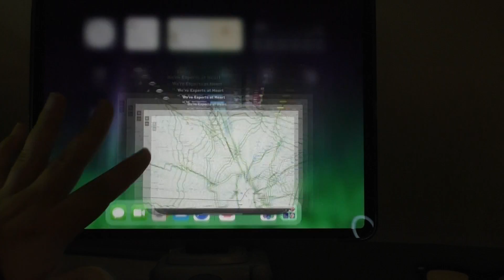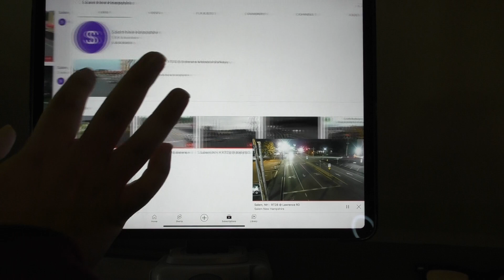Morning Traffic Watch